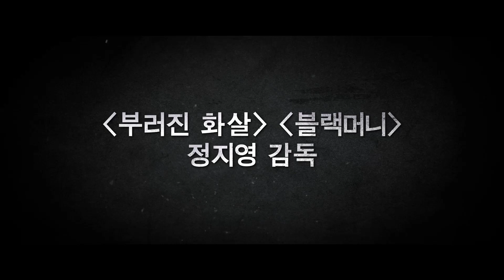연기파 배우들의 즉석 명대사 재연ㅣ설경구, 유준상, 허성태, 염혜란ㅣ영화 [소년들] 제작보고회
영화 '남부군', '하얀 전쟁', '부러진 화살', '블랙머니' 등 대한민국 사회의 이면을 조명해온 ‘한국영화계의 명장’이자 올해 데뷔 40주년을 맞은 정지영 감독의 신작 영화 '소년들'이 9월 27일(수) 오전 11시 CGV 용산아이파크몰에서 제작보고회를 개최했다.

이날 제작보고회에는 정지영 감독과 설경구, 유준상, 허성태, 염혜란 등이 참석했다.